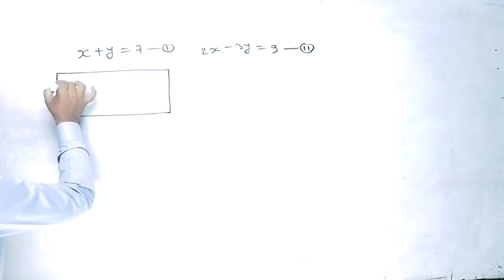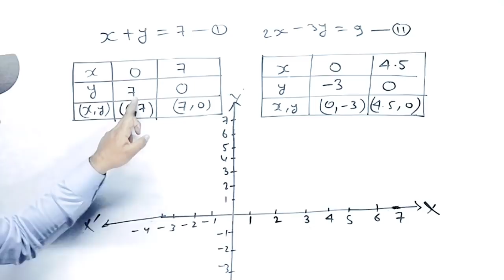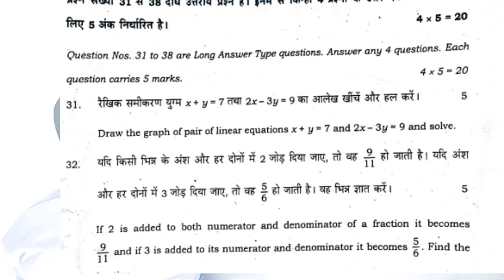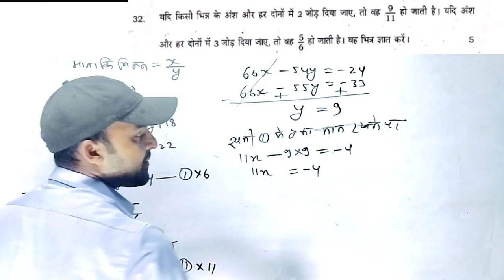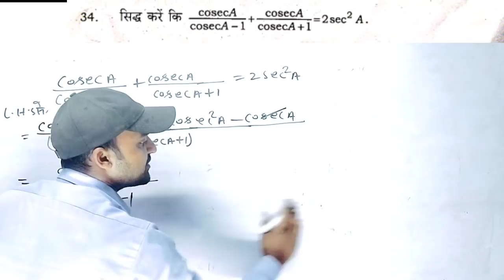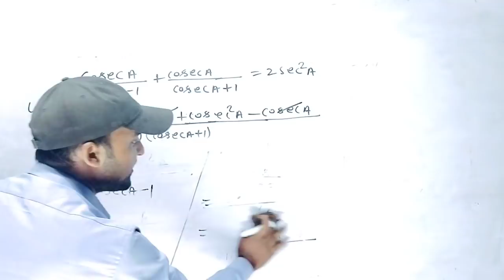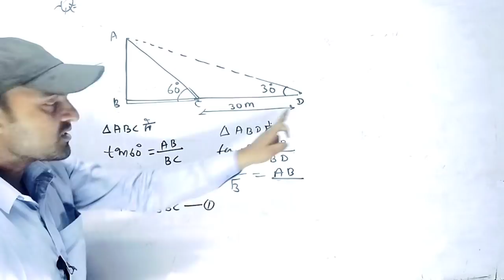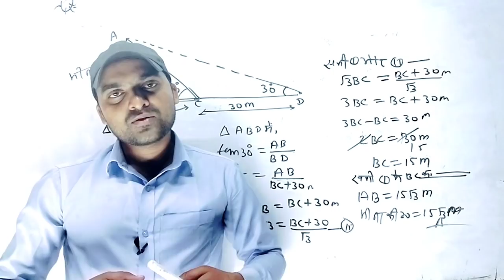matric sent up exam 2022 maths question paper | class 10 sent up exam 2022 math subjective question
👉किसी एक ही ग्रुप मे जुड़िये,एक से अधिक ग्रुप मे जुड़ने पर सभी ग्रुप से बाहर निकल दिया जायेगा

Science Sent Up Exam 2021 Class 10 || Class 10 Science Sent Up Exam Answer Key || Vigyan
sent up exam 2021 question paper class 10
bseb  2021 question paper math

Bseb matric sent up exam syllabus 2022
Bseb matric sent up exam question paper pdf download
10th sent up exam 2022